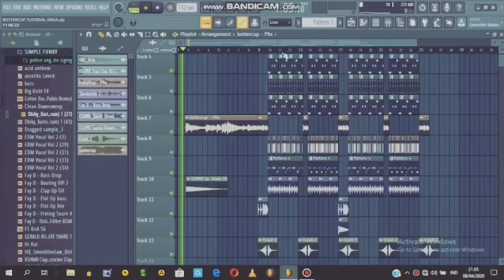LAGU MEME VIRAL